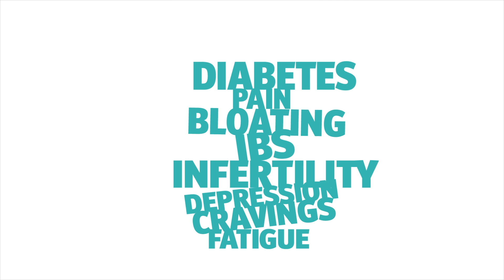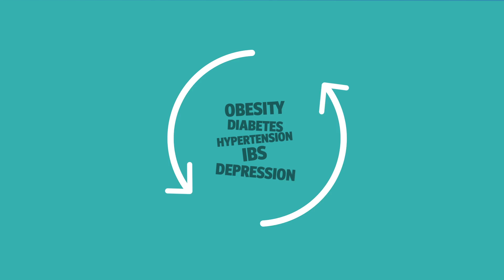The Brain Gut Connection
Is this food fixing protocol the easiest way back to Betr? The research has exploded on the topic of the gut brain connection. Every other blog post on health includes the role of natural bacteria in their discussion of healthy living in a moderne society. Finally the experts at Betr Health have developed a tailored plan that fixes the problem for good. A personal health concierge does all the work for you. You enjoy an easy to follow plan while absorbing the education of lifetime.